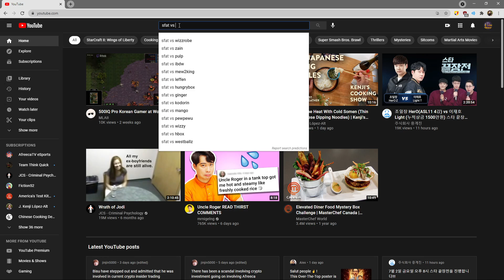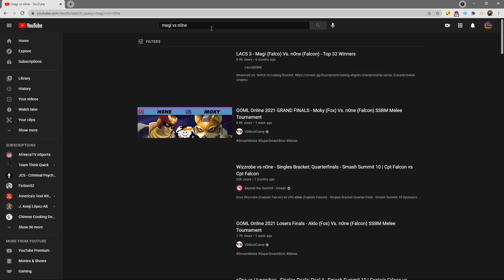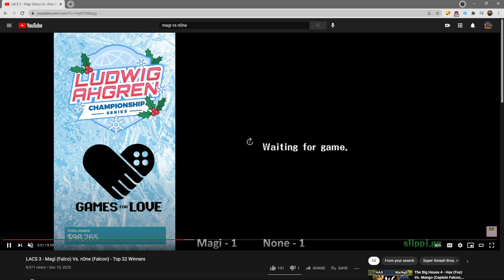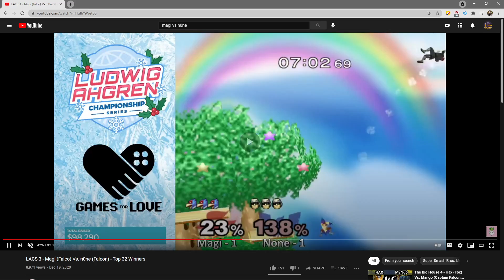VOD Analysis - Howard watches tidi vs Dirty Lasagna (netplay bo5)